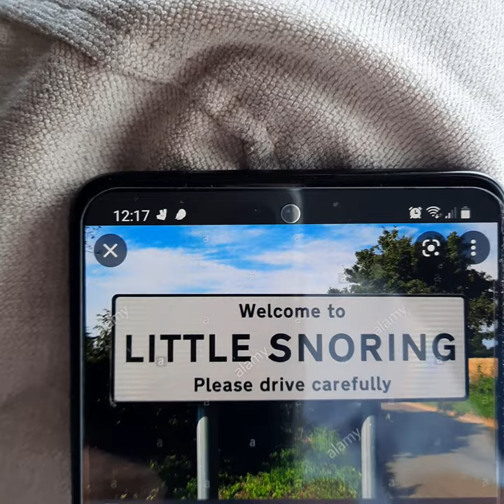funny road signs 5